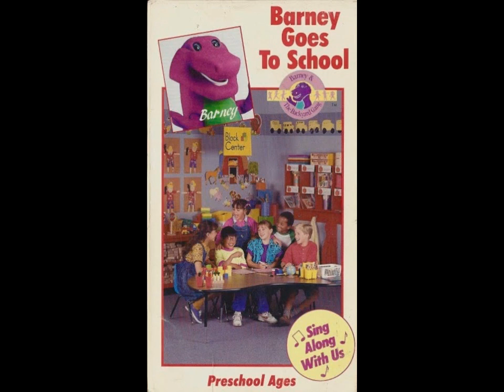Barney - I Wish There Was School Everyday (Audio Cassette Instrumental)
Happy National Teacher Appreciation Week, everyone.
Courtesy of the Barney & The Backyard Gang audio cassette: Barney Goes to School, I created this instrumental on Mvsep.